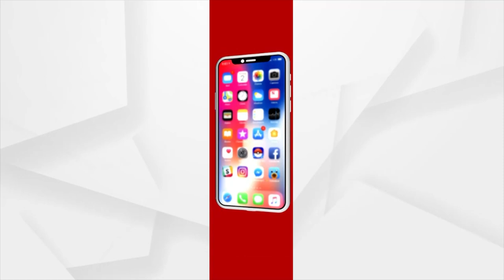No Basudha Yojana, No Vote! Villagers Live in Drinking Water Scarcity in Cuttack Banki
Under the Basudha project, the government is laying pipes, but there are no stand posts, so people are digging holes and collecting dripping water.The Sarpanch Samiti has repeatedly promised to alleviate the water crisis in the village but has failed to do, so the villagers have decided to boycott the polls this year in  Gaudajhilli village of Cuttack Banki panchayat.